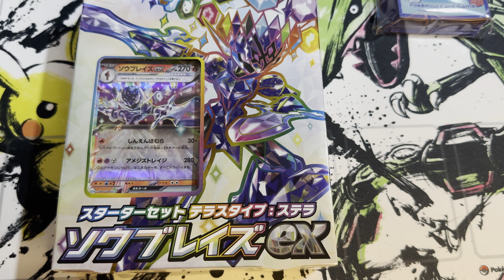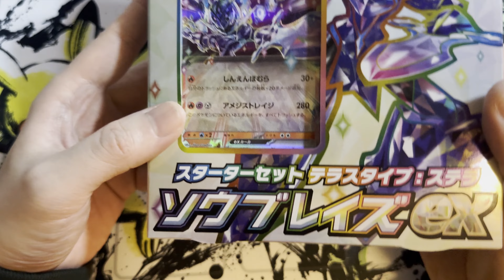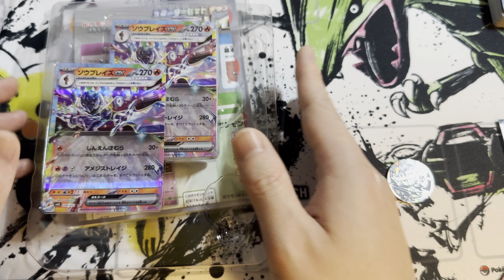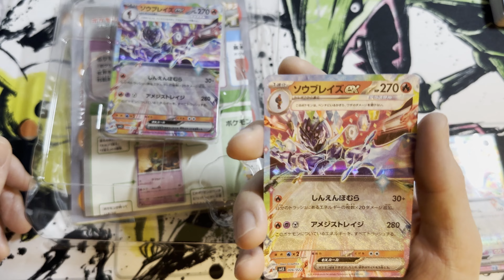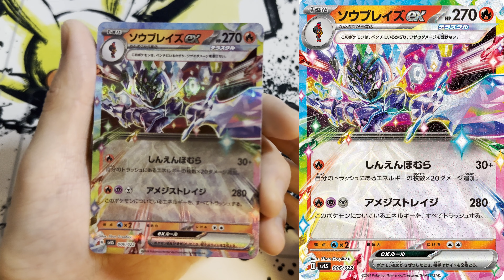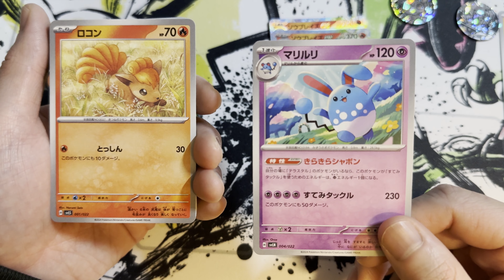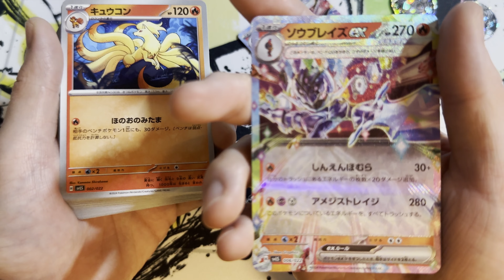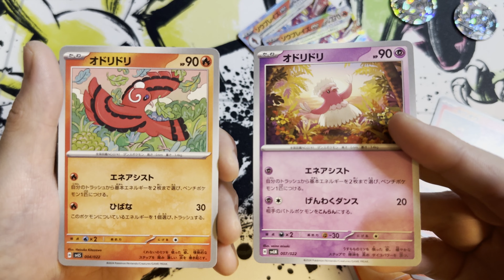かっこいいポケモンやかわいいポケモンが収録？！『ソウブレイズex』のデッキを開封しちゃいます！【ポケカ開封/ポケモンカード開封動画】【4K対応】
ついに我が家にも
2枚目のテラスタルのポケモン＆エーススペックがやってきました！！

0:00 冒頭
5:52 開封開始！

X（旧Twitter）とかにコピペするときに、文字数めっちゃ使うんでコピペ用URLを置いてみました。

他チャンネルも含めた通知等はTwitterでやってるとおもいます。

時期によって買える時期と、抽選になる時期とがあるのかな？！

レギュレーションF（VSTAR）ぶりの開封というのもあり
まずは？構築済みデッキの開封をしてみました！

今回開封するのは
『スターターセット テラスタイプ：ソウブレイズex』です！

『ポケカ』『ポケモンカード』